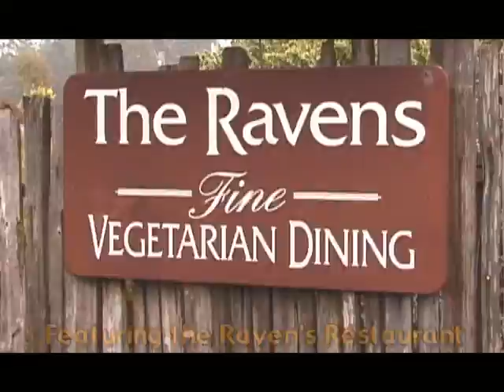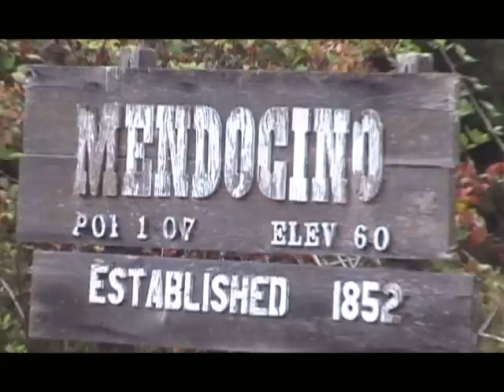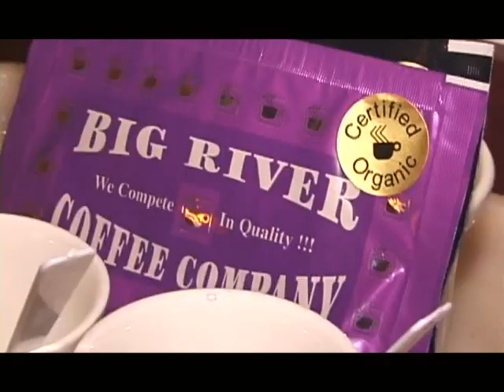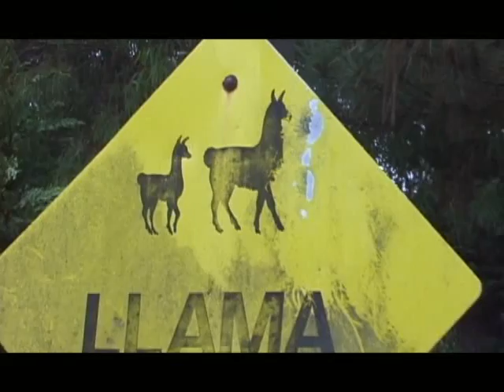The Hippy Gourmet TV Show: Episdoe 83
Up on the Mendocino Coast at the Stanford Inn! Driving up the coast of California to the picturesque area surrounding Mendocino, we discover the Stanford Inn, a completely Organic and Vegetarian as well as pet friendly B&B. Hosted by owners Joan and Jeff Stanford, the Stanford Inn has so many warm ammenities, including Kayaking, Sailing, Hiking and of course relaxing in the incredibly comfortable rooms. In this episode we are really blessed to dine at the Raven's Restaurant and to have Chef de Cuisine Gunner Thompson take us through the preparation of his Warm Fig Salad and Sobe and Corn Masa topped with Fresh Salsa. Then we take a walk through the gardens with Andrew Field the pastry chef as he picks...